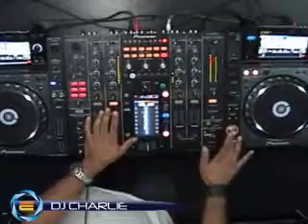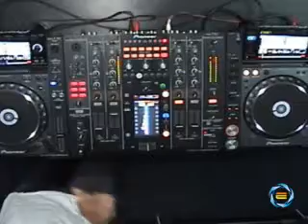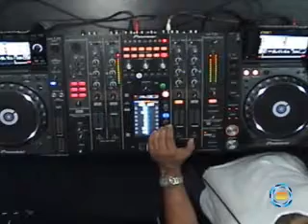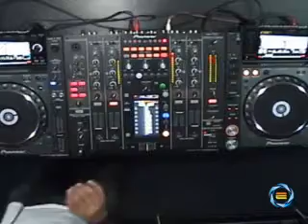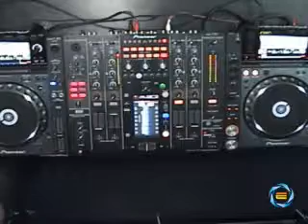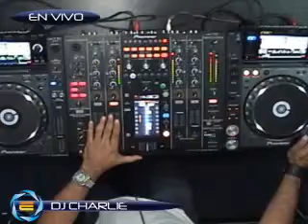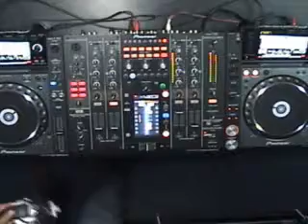DJ CHARLIE @ VOLTAJE ELECTRONICA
EMISION DEL JUEVES 15 DE MAYO DEL 2014
ESTUDIOS VOLTAJE.FM
BOGOTA  -  COLOMBIA